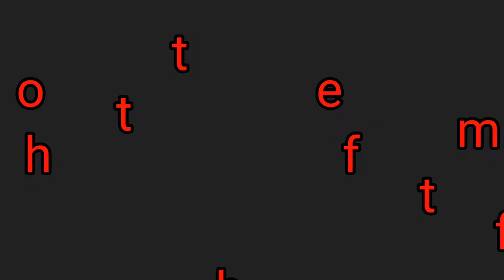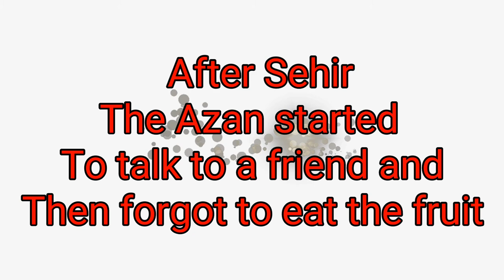Danger Iftar | Funny Iftar Time | Iftar vs Sehri | Monir Uddin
I first thought that was being azan for iftar so I'm quick iftar, but later I got calls my mobile and my mobile rington Azan, then I went to sleep, and when I wake up I eat sehri like Egyptians, after sehir the Azan started to talk to a friend and then forgot to eat the fruit, after expressing regret for myself, and feel the scent of the fruit, after not being able to withstand the scent I eat fruit.

This is my real dream channel. your love and collaboration we want to make this channel a part of everyone love. This kind of video will be given in this channel. Funny videos,Hurt touching videos, Emotional videos, Dance, short film, and some real-life variations.